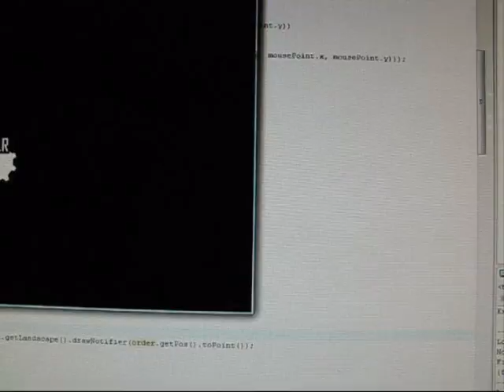First "playable" version of my current WIP, a RTS in flash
It's a simple RTS, without base building. Might add that in a sequel.

when it's finished.